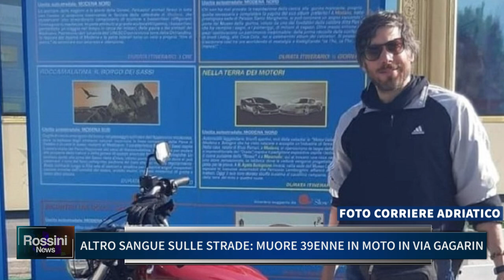ALTRO SANGUE SULLE STRADE, MUORE 39ENNE IN MOTO IN VIA GAGARIN